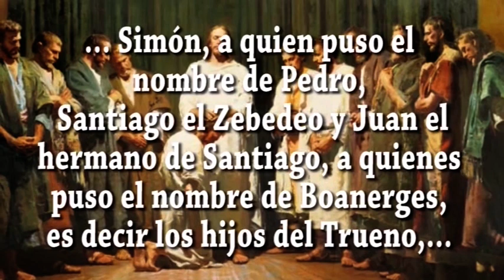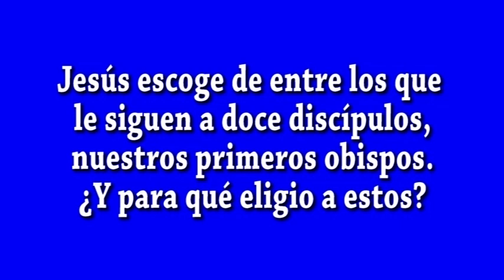EVANGELIO DIA 19 1 24 S Mc 3, 13 19